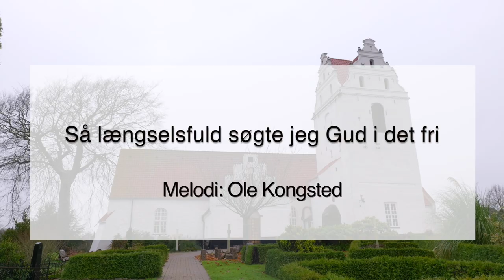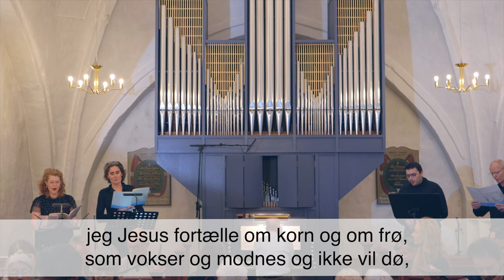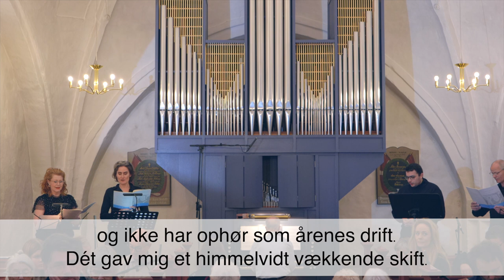Så længselsfuld søgte jeg Gud - 3. uddrag af “BLAUENFELDT CYCLUS” uropførelse 19. november 2023.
BLAUENFELDT CYCLUS er et værk med syv tekster af Henning Blauenfeldt (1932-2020).

Melodier: Ole Kongsted og Jens Blauenfeldt.
Korrarrangement: Ole Kongsted
Præludium, orgelkoraler, overledninger mellem de syv stykker og postludium: Knud-Erik Kengen.

BLAUENFELDT CYCLUS blev uropført den 19. november 2023 i Ringe Kirke og fremført af:

Sangere:
Marianne G. Nielsen, sopran
Kristine Gether, alt
Harold Thalange, tenor
Brian Grønbæk Jensen, bas

Orgel: Knud-Erik Kengen

Følgende sange indgår i værket:

- Han er ikke her, han er opstanden!
- Her vil vi danse en krans med hinanden
- Så længselsfuld søgte jeg Gud
- Hvor marker ligger og ruger kerner
- Da mørket var tæt
- Når jorden ligger fast i frost
- Det som var, er nu forsvundet

Lydoptagelse: Jesper Findshøj